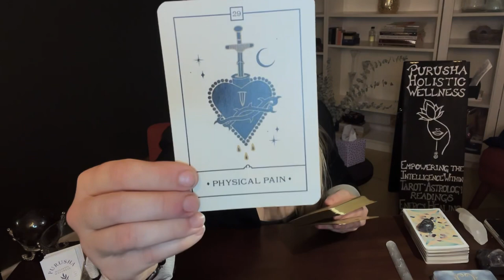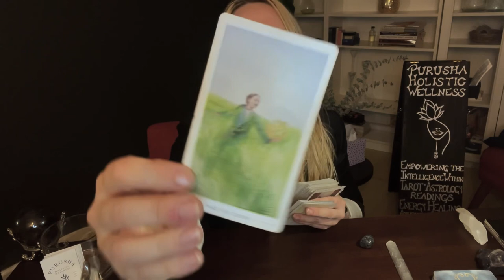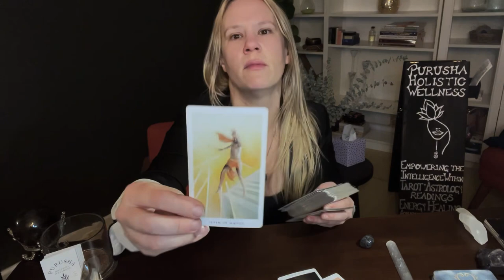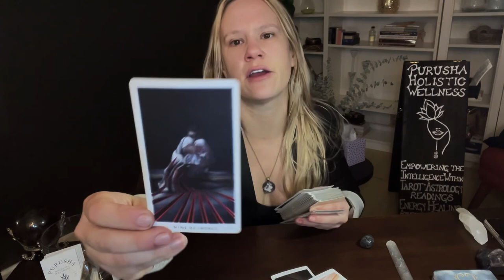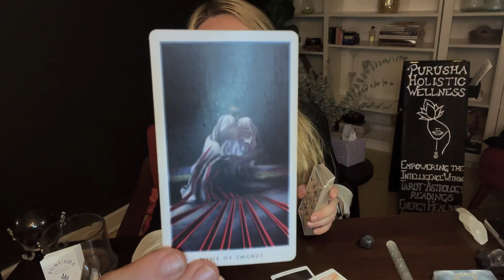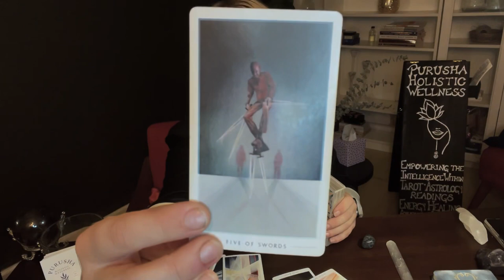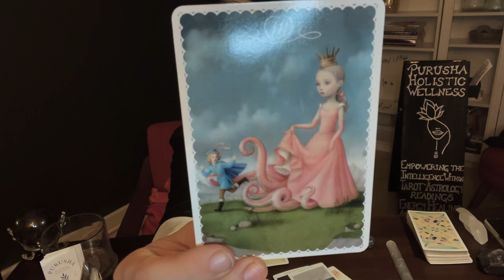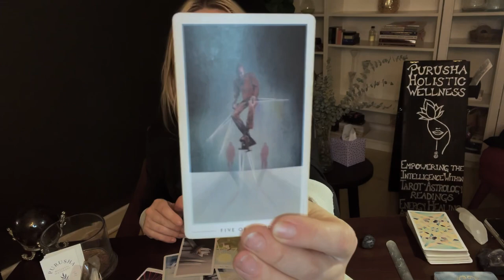MY NEW VLOG 2023 || Scorpio🎴They’re Stressed & Immature🐣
Welcome to MY NEW VLOG 2023 || Scorpio🎴They’re Stressed & Immature🐣 video.

🎴 Scorpio🎴They’re Stressed & Immature🐣